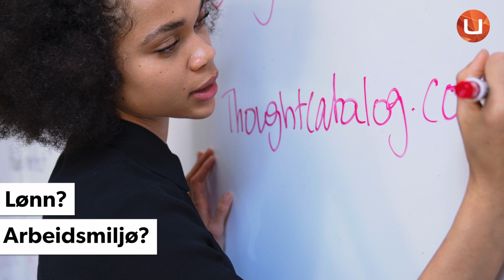Norges mest attraktive arbeidsgivere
Fremtidsbedriftene presenterer resultatene fra Norges største undersøkelse blant yrkesaktive av Norges mest attraktive arbeidsgivere.